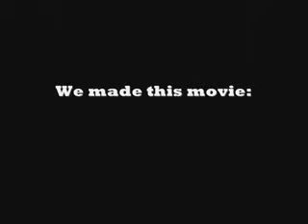Simple Plan 4ever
Simple Plan 4-ever